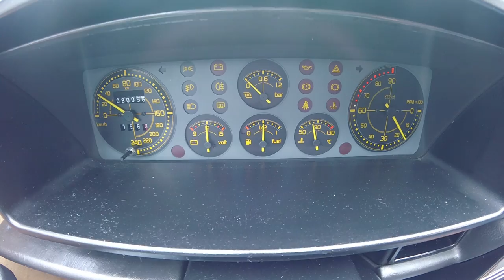DONO de HF Turbo PRIMEIRA vez no LANCIA DELTA INTEGRALE Evo 2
O Luís tem um Lancia Delta HF Turbo e NUNCA tinha andado num Integrale! Este foi o dia que andou num LANCIA DELTA INTEGRALE  e logo na ultima versão EVO 2!